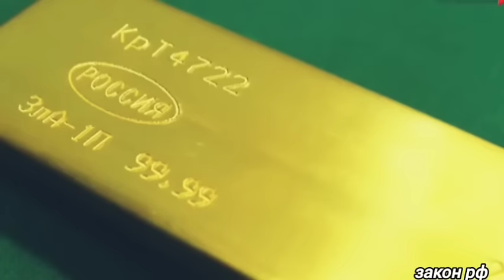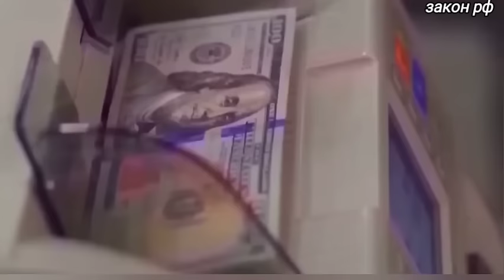Индия потребовал расторгнут... 09-июля Россия официально заявил о полном.. что произошло сегодня